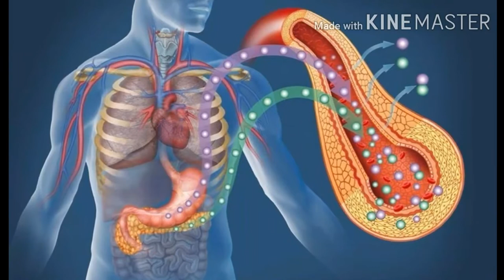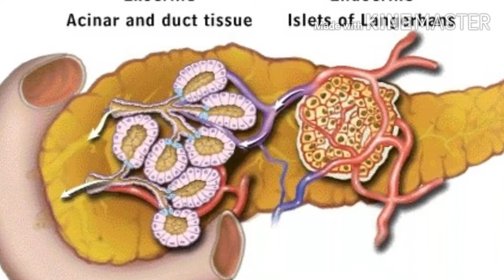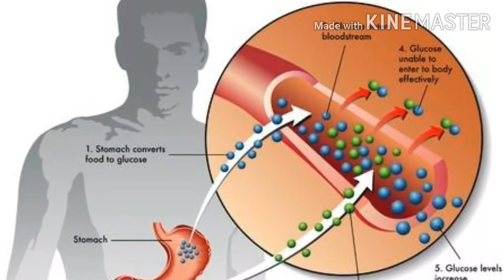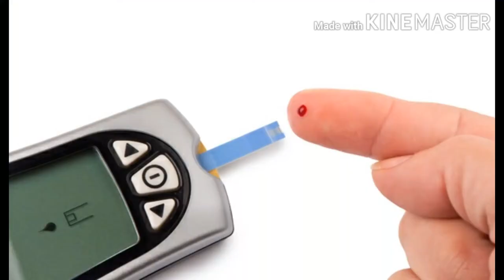Diabetes /சர்க்கரை /மது மேகம்/நீரழிவு வர காரணம், நீரழிவு நோய் 3 நாளில் குணமாகி மாற்றம் தரும்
Result with in 3 days by using medicine
Reason for diabetes/sugar/neralivu noi/madhu megam/sakarai noi
Diabetes/neralivu/sugar/sarkarai gunamagum
Very easy methods
Diabetes /neralivu/sugar/sarkarai noi/madhu Megan vara karanam
By natural mooligai treatment
Sugar glucose level get reduced within 3 days of this medicine usage
By taking urine/ blood test at 4 day of using this medicine will see good results of sugar level